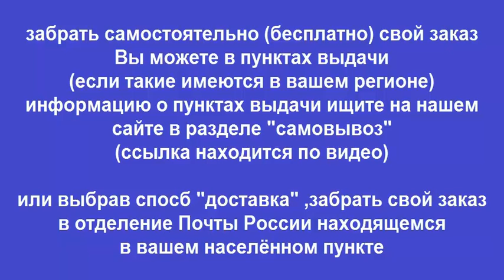Руководство по ремонту Geely CK / Geely CK 2 / Geely Otaka / Geely Free Cruiser